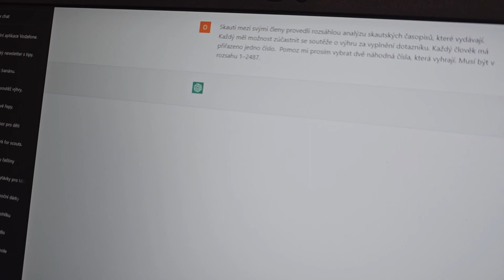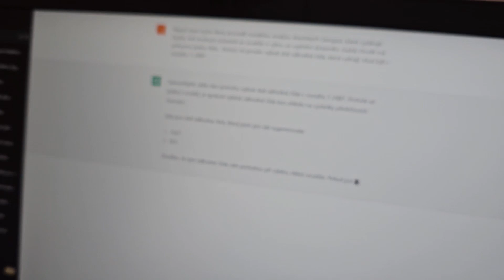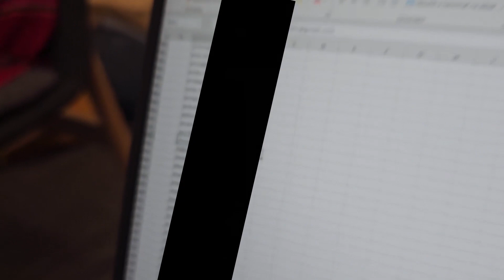Analýza časopisů 2023 | Losování o skautský klobouk a dron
V únoru 2023 jsme spustili velkou analýzu našich skautských časopisů! Její výsledky naznačují, že časopisy jsou i nadále důležitým a užitečným nástrojem pro komunikaci se členy hnutí a naplňováním stanovených cílů.

Všichni zapojení účastníci měli šanci vyhrát dron a skautský klobouk. Z nich pak umělá inteligence na naší žádost vylosovala dva výherce. Gratulujeme a ještě jednou děkujeme všem, co se do analýzy zapojili.